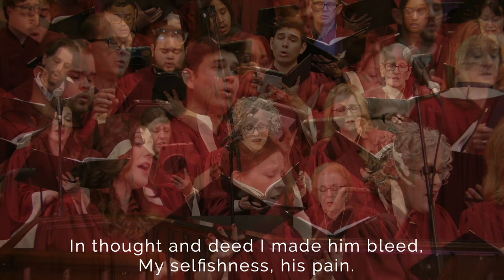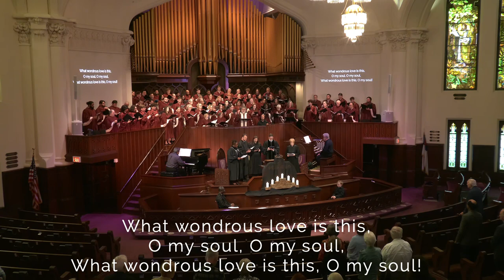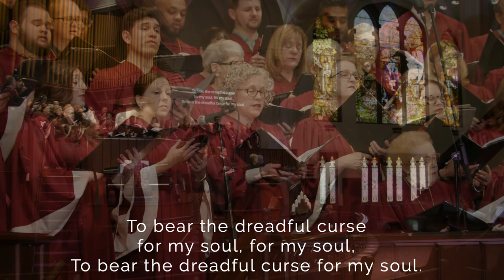First United Methodist Houston, All the Good Friday and Easter Music, 2024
Join us live online Sunday mornings!

Good Friday Soloists:
Crown of Thornes: Jonathan Snowden and Bridget Warren
Ah, Holy Jesus: Mauricio Oliveros, Viola
Man of Sorrows: Greg Moore
Come See My Savior: Cynthia Douglas

Prelude: Chorale prelude on “O sacred head now wounded” J. S. Bach, BWV 727
Crown of Thorns by Rose and Wright
What Wondrous Love is This? by Benjamin Harlan
Ah, Holy Jesus by John Ferguson
Upon a Sinner's Cross by Lee Dengler
The Lamb Is Crucified  by Michael Showalter
Come See My Savior by Lee Dengler
Agnus Dei by Samuel Barber
Were You There? by John Leavitt

Prelude: Christ the Lord is Risen Today arr. by Joel Raney
Christ the Lord Is Risen Today  by Douglas Wagner
T
o the Lamb on the Throne by Dan Forrest
Crown Him With Many Crowns by Craig Courtney
Hail the Day that Sees Him Rise  by Dan Forrest
Hallelujah Chorus by George Fredric Handel
POSTLUDE Toccata from the Fifth Organ Symphony by C.M. Widor

EASTER BRASS ENSEMBLE
Trumpet                                 Trombone
Diego Gonzales                    Jaime Koon
Liam Cagley                          Tim George

Tympani
Lovie Smith-Wright